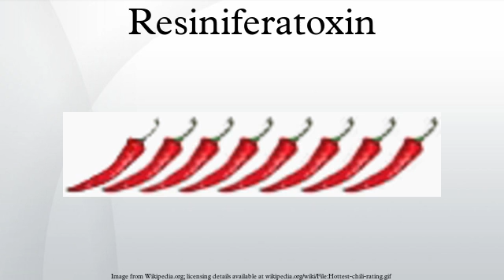Resiniferatoxin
Resiniferatoxin (RTX) is a naturally occurring chemical found in resin spurge (Euphorbia resinifera), a cactus-like plant commonly found in Morocco, and in Euphorbia poissonii found in northern Nigeria. It is an ultrapotent analog of capsaicin, the active ingredient in chili pepper.